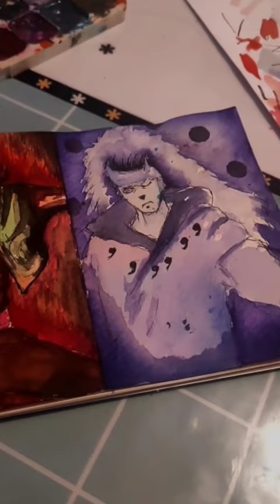Drawings MAITO GAi and MADARA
MAITO GAi vs MADARA Guy is the son of Might Duy, who was known throughout Konoha as the "Eternal Genin". Duy was not bothered by this moniker and instead was grateful that other people cared enough to know him at all. Duy encouraged this same kind of optimism in Guy, as well as his belief that one always has youth and that they could both become taijutsu masters through diligent training. Guy did his best to embody his father's teachings, but had doubts that Duy's words were devoid of meaning. He nevertheless loved his father and fought others when they called Duy the "Eternal Genin" mockingly; when one of these fights landed him in the Konoha Hospital, Duy encouraged Guy not to be upset by this loss and to instead remember that victory is achieved by defending things that are important.[6]